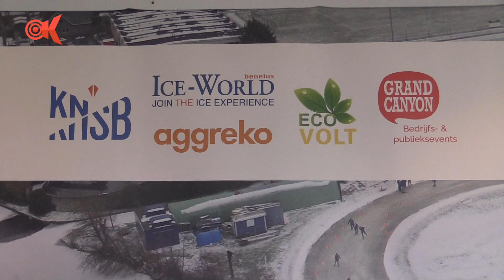IJsbaan in Ammerstol in de herfstvakantie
‘It giet oan’: Van 3 tot en met 28 oktober komt er een 400 meter kunstijsbaan te liggen op de huidige skeelerbaan in Ammerstol.

IJsclub Vooruitgang bestaat dit jaar 125 jaar en de komst van de kunstijsbaan is het jubileumcadeau dat de jarige ijsclub wil geven aan de 2500 leden en andere schaatsliefhebbers.

Het laatste weekend wordt een topsportweekend gehouden met een Mass start competitiewedstrijd en mogelijk ook een marathon waar de schaatstop zijn opwachting maakt.